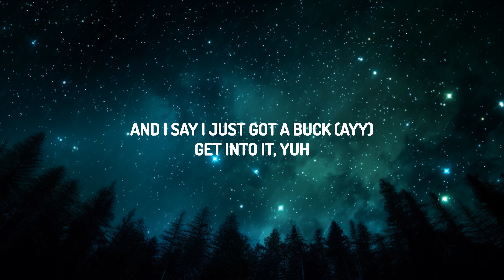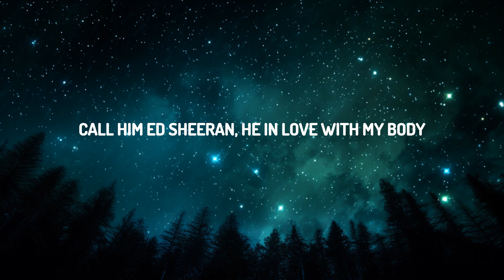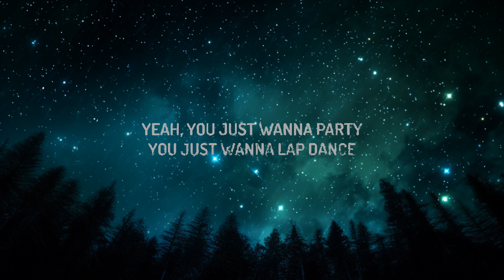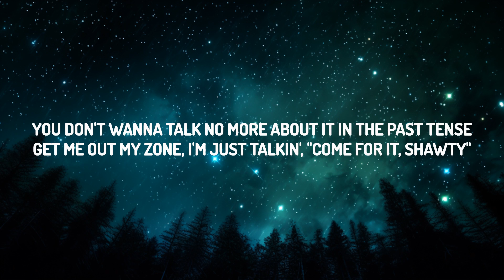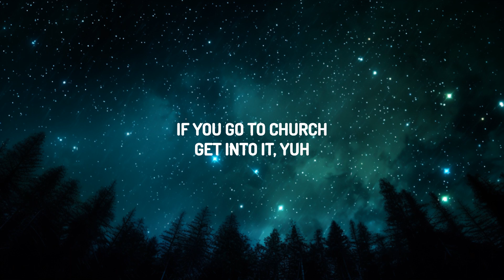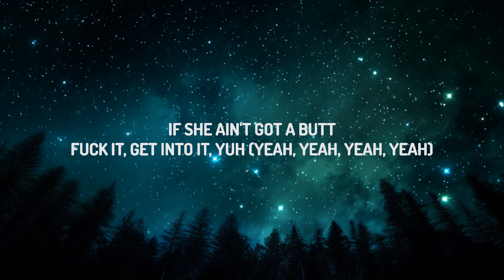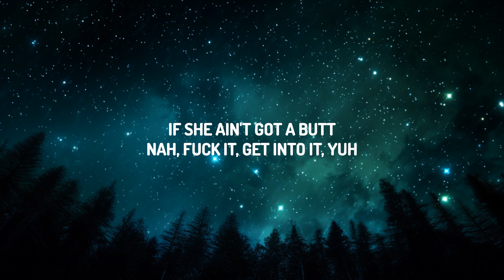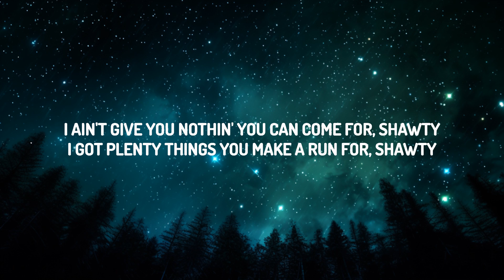Doja Cat - Get Into It (Yuh) (Lyrics) / 25 Min Lyrics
(Lyrics):
Lyrics:
[Intro]
Yeah, ey
Hey, ey